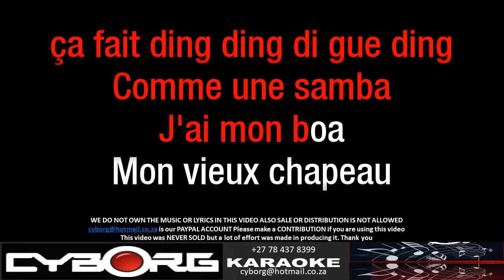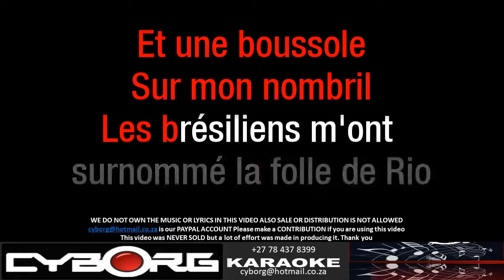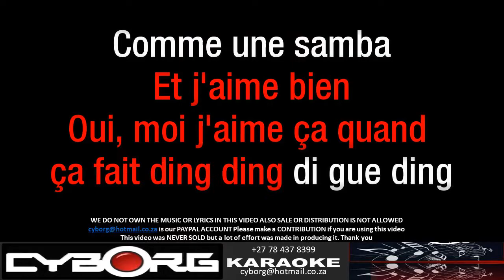FUA - Jim Bauer - Tata Yoyo ORIGINAL VOCAL LYRIC SYNC